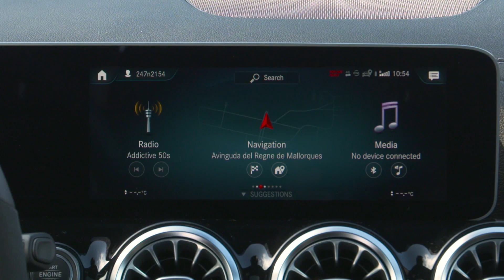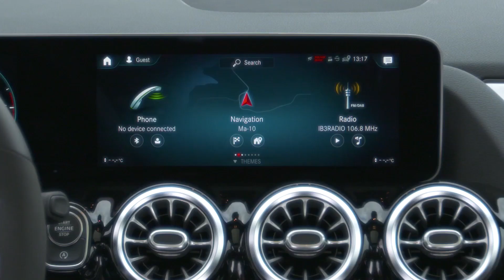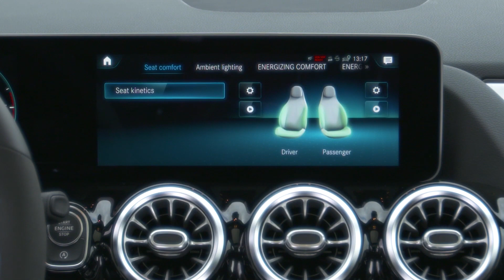2019 Mercedes-Benz B220d - INTERIOR